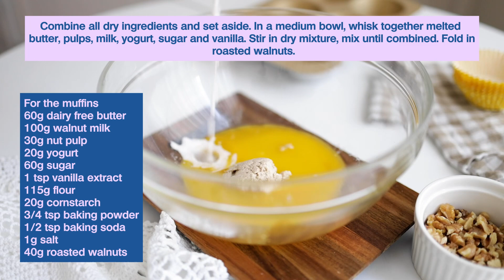Walnut Milk & Muffins: Homemade Recipes + Walnut Streusel Toppings | Recipes by Milky Plant 🌱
Walnut milk & Muffins with Walnut Streusel Topping

For the Milk:
1/3 cup walnuts
1/2 tsp vanilla extract

For the Muffins:
60g dairy free butter * melted
100g walnut milk
30g nut pulp
20g yogurt
60g sugar
1 tsp vanilla extract
115g flour
20g cornstarch
3/4 tsp baking powder
1/2 tsp baking soda
1g salt
40g roasted walnuts
Topping
25g butter
40g flour
20g caster sugar
2 tbsp chopped roasted walnuts

Procedure:
Combine all dry ingredients and set aside. In a medium bowl, whisk together
melted butter, pulps, milk, yogurt, sugar and vanilla. Stir in dry mixture, mix until
combined. Fold in roasted walnuts.
Line muffin tin with paper liners,
To make the topping, combine room temperature butter, flour, sugar, toss together
until mixture is clumpy, add the toasted walnuts, and scatter evenly over muffins.
Bake muffins at 175c reheated oven for 20-25 mins. Allow the muffins to cool for 5
minutes in the muffin pan, then transfer to a wire cooling rack to continue cooling.